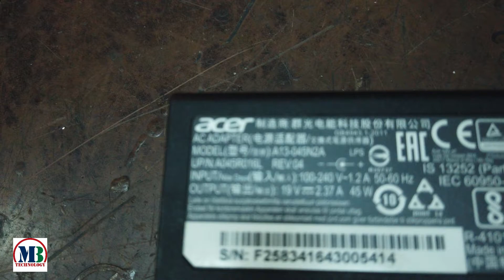How to Repair Adapter Acer laptop charger cable and plug